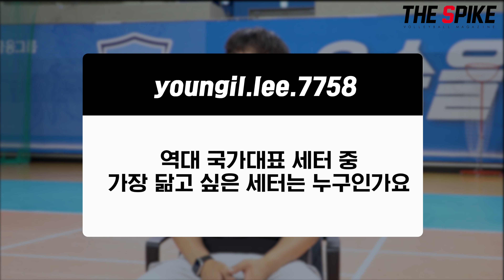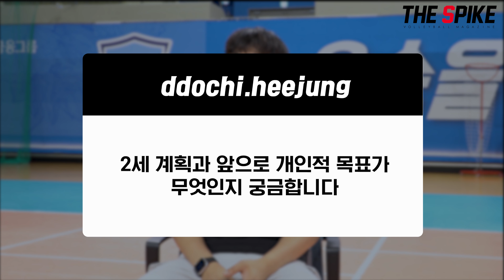팬터뷰- 하승우에게 물어봐 / 우리카드 하승우 “똘끼 인정이요”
영상 촬영 및 편집 최이레 기자